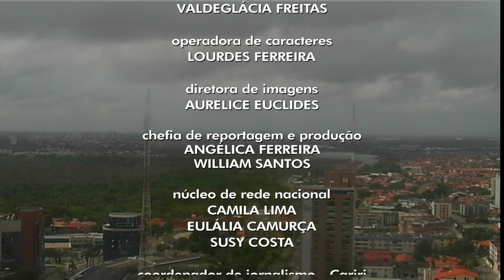Trecho final do último "Bom Dia Ceará" do ano (30/12/2022)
Trecho final da última edição de 2022 do "Bom Dia Ceará", exibida pela TV Verdes Mares. Apresentação de Halisson Ferreira.